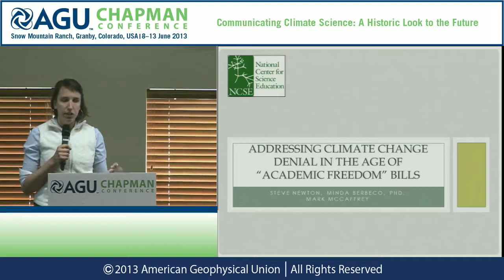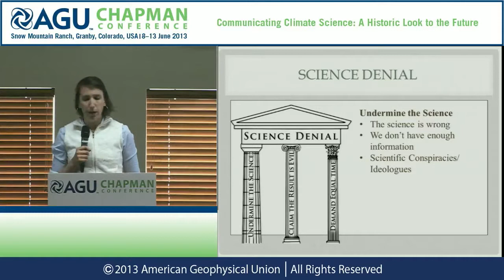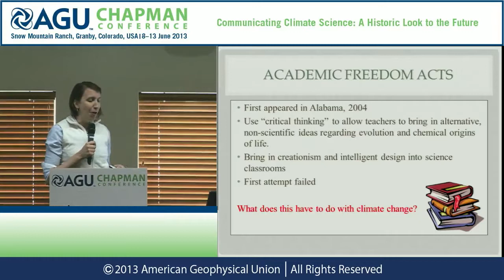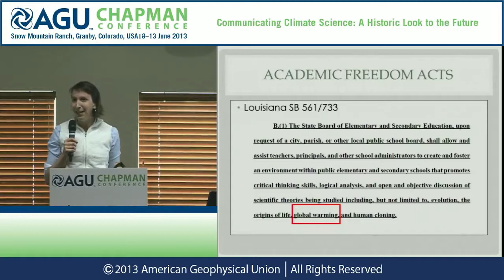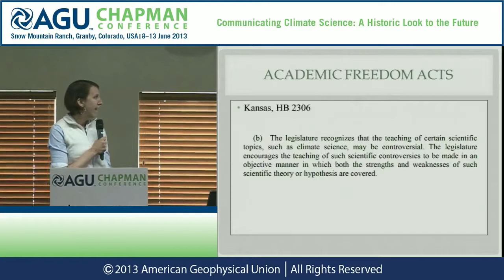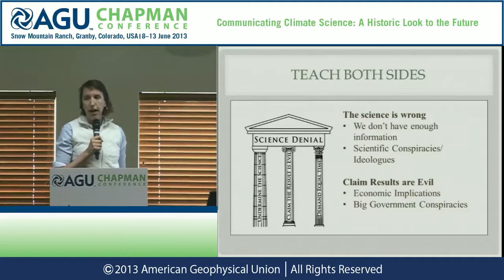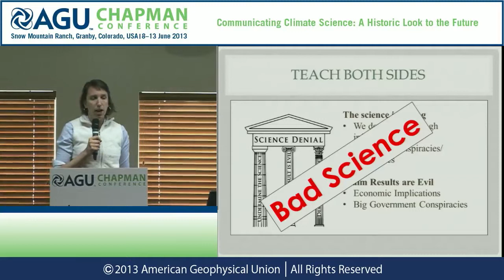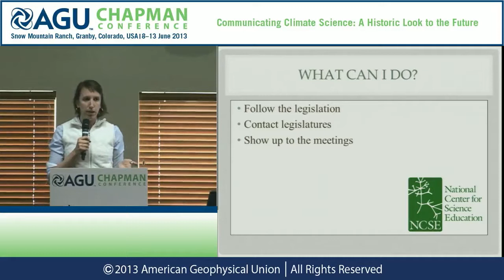AGU Chapman Conference -- Climate Science: Minda Berbeco (Second Session)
08 June 2013 — 13 June 2013, Granby, CO, USA

Presenter: Minda Berbeco
Tuesday, June 11, 2013, 10:45 a.m. - 11:00 a.m.
Session: Communicating with Policy Makers
Abstract Title: Addressing Climate Change Denial in the Age of "Academic Freedom" Bills

"Academic Freedom" bills introduced at the state level are part of an organized campaign to undermine science education and challenge curriculum involving politically controversial topics, such as climate change and evolution. Under the guise of promoting critical thinking, "Academic Freedom" bills give legal cover for teachers to disseminate misinformation and have their students judge the "strengths and weaknesses" of well-established science. Under these laws, students may also protest low grades for scientifically-incorrect answers so long as they hold a "certain position on scientific theories." The National Center for Science Education uses its 30 years of experience defending evolution to counter climate change denialism, identifying and countering "Academic Freedom" legislation across the United States, including the recently-introduced bills in Colorado, Oklahoma, Missouri, Indiana, and Montana. As climate change science becomes increasingly integrated into public education, a strong network of advocates for accurate science education must debunk myths and provide quality educational materials. This paper addresses past and pending "Academic Freedom" bills across the country, and suggests ways the climate community can support quality science education.